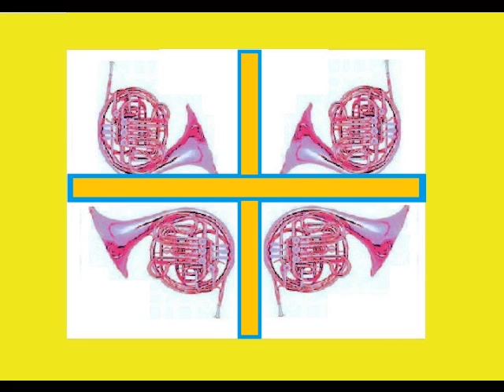Horn Quartet #14-"POWER IN THE BLOOD" arr. James K. Taylor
This is a public domain hymn (THERE IS POWER IN THE BLOOD) composed by Lewis E. Jones. I have arranged it for HORN QUARTET using the FINALE music software, and the audio is actually produced by the FINALE program. I am on a quest to arrange fifty old hymns as horn quartets and this is number 14. The sheet music for these horn quartets will be for sale at sheet music plus.com. Please enjoy.